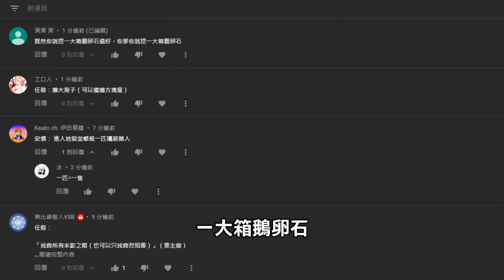【Minecraft】麥塊新手挖石頭 挖一大箱石頭要花多久? | 懷舊安價生存 #3